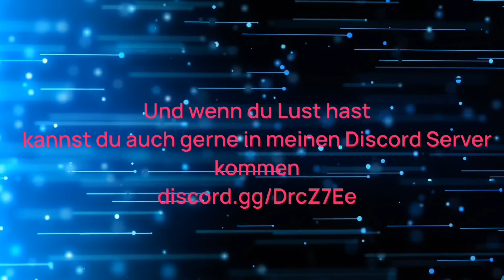"Welche Icon soll ich mir holen??🤔" Fifa Mobile 21 [Deutsch] [German]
Moin Leute und Herzlich Willkommen zu meinem neuen Video! Ich hoffe euch hat das FIFA Mobile Video gefallen!
Wenn ja würde ich mich sehr über eine positive Bewertung freuen!
Vielen Dank für euren Support und viel Spaß beim gucken!
Wünscht euer Moritz!😜